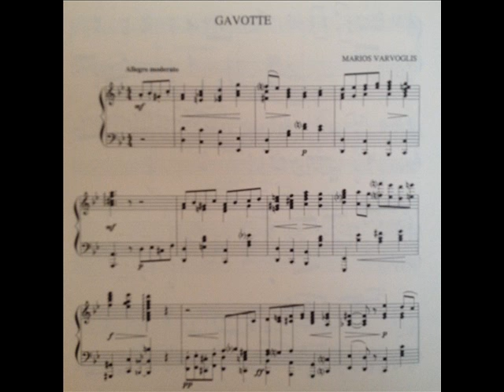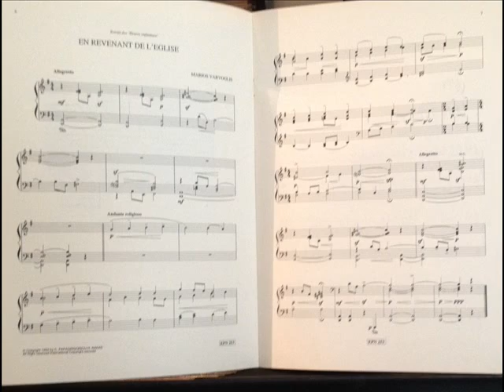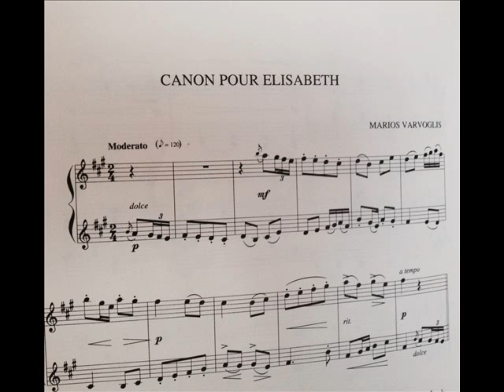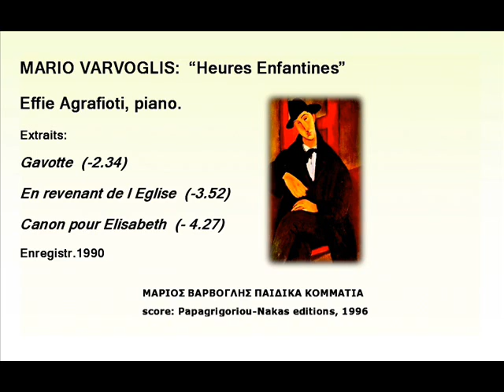Mario Varvoglis:Heures Enfantines,extraits.Effie Agrafioti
Extraits:
Gavotte  (-2.34)
En revenant de l Eglise  (-3.52)
Canon pour Elisabeth  (- 4.28)